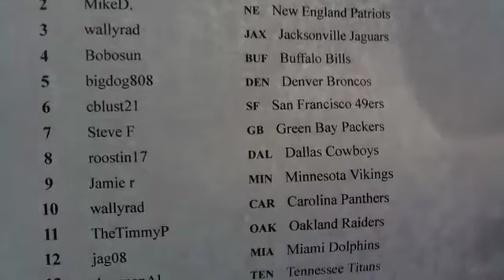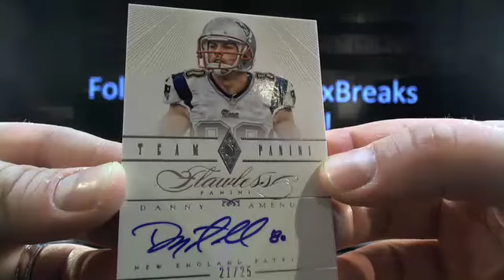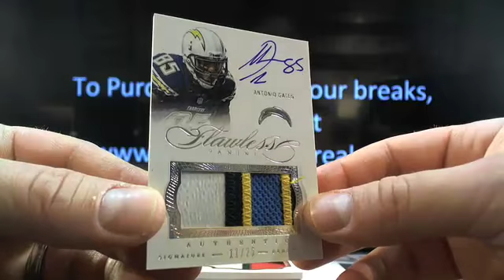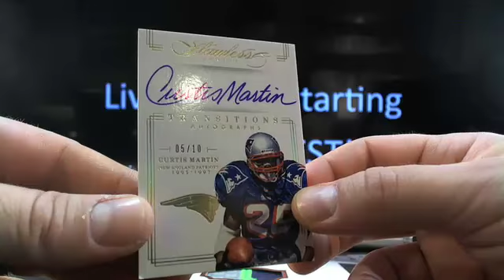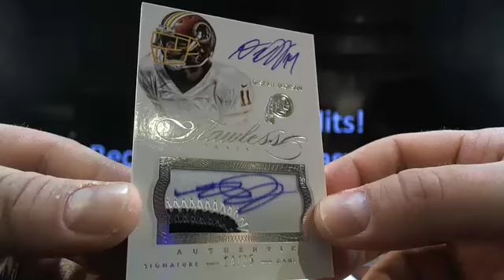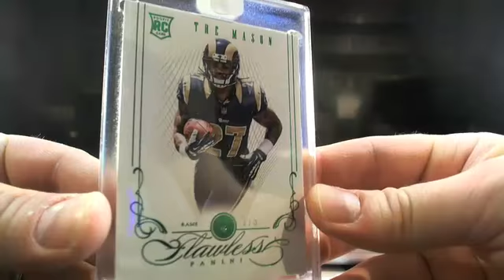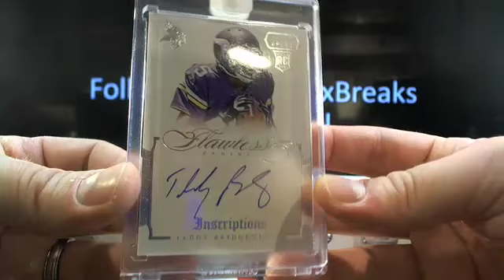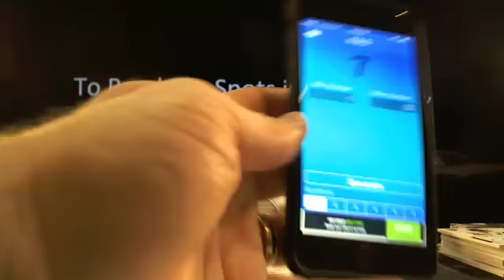UltimateBoxBreaks.com: 2014 Flawless Football Case 6 Box Break 1